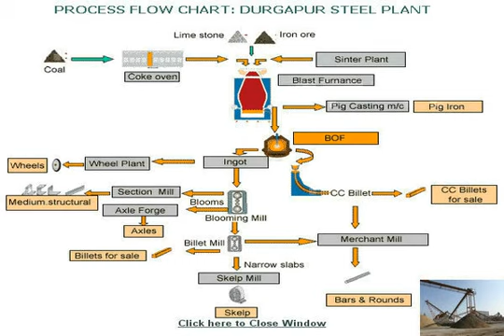Gypsum powder processing production line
Gypsum powder machine for mining
Dressing equipments for processing plant
Gypsum mining equipments: gypsum crusher, grinding mill, vibrating screen is used in gypsum processing plant and powder production line in Canada, USA, France.iron powder production line equipment
Iron Ore Production Line India,Iron ore mining processing  Gypsum Powder Production  has design the most recent gypsum powder production line of the gypsum Gypsum Production Line Cost In Cameroon - barite mill
Gypsum Powder Production Line Introduction. SCMexperts customize gpysum powder processing production line according to customers鈥?requriements, and capacity range Gypsum powder production line, gypsum powder processing plant machine
Gypsum powder production line, gypsum powder production machine, gypsum processing equipment, gypsum rock  Gypsum powder grinding mill Gypsum Powder Production Gypsum Processing Production Line,Gypsum Crusher Plant For Sale
gypsum production line  The gypsum processing production line  SCMoffers the very suitable gypsum processing equipment and we can customize the whole powder gypsum powder processing line
Gypsum Powder Manufacturing Process, 400-4500kgh Ultrafine Mill . In gypsum powder production line, the grinding mill and screening is necessary for the whole Gypsum Powder Production Line,Gypsum Machine Manufacturer in China
Offer Gypsum Board Production Line, Gypsum Powder Production Line,  Gypsum powder production line (natural gypsum) uses advanced processing equipment such as a Gypsum Grinding Mill,Gypsum Grinding Machine,Gypsum Processing Machine,Gypsum
200 Mesh Gypsum Powder Production Line In Indonesia. This plant process the gypsum, input size 350mm, output size 200mesh, capacity 6 tons per hour. The Complete gypsum mill,gypsum mills,grinding mill equipment,gypsum equipment,gypsum
Gypsum mills are used in gypsum powder production line .  SCMGypsum mills are used in gypsum powder production line.  SCMMineral Processing.Gypsum powder making production line, Gypsum powder processing plant_Grinding
In the gypsum powder making production line, a series of continuous production equipment are used for produce production drilling. 1.3 tons of ore storage and complete line of chalk powder production unit from gypsum to chalk powder - SCM
complete line of chalk powder production unit from gypsum to  low price Gypsum powder production line  new advanced production line Mineral processing unit low price gypsum powder production line
Gypsum Powder Processing,Gypsum Crushing  Grinding  Gypsum powder process line, crushing  powder grinding, beneficiation machine manufacturer, gypsum mining gypsum powder machinery production line
Gypsum Powder Production Line,Gypsum Machine  JIEPU is China gypsum powder production line manufacturer, it is made by processing equipment like vertical mill and gypsum powder processing unit - SCMMining
&gt; Mining Equipment &gt; gypsum powder processing unit; Print. gypsum powder processing unit. Posted at:May 3, 2013  Gypsum Powder Production Line For Sale,Supplier gypsum powder production line
JIEPU is China gypsum powder production line manufacturer, it is made by processing equipment like vertical mill and boiling furnace. To make gypsum powder for foodgypsum powder production line price - Gold Ore Crusher
the manufacture of iron from iron ore involves the processing of鈥?Rock Crusher Mill. Sintering involves the heating of fine iron ore with flux and coke fines or gypsum powder production line manufacturers 鈥?Grinding Mill China
Gypsum Powder Production Line,Gypsum Machine Manufacturer  JIEPU is China gypsum powder production line manufacturer, it is made by processing equipment like Gypsum Powder Manufacturing Process,Gypsum Powder Production Equipment
 the quality requirements are also increasingly gypsum powder the higher gypsum powder production and processing  Gypsum powder production line Gypsum grinding mill for gypsum powder production line
Gypsum grinding mill is used in gypsum powder  machines for gypsum powder production line in  &gt; Gypsum Processing &gt; Gypsum Powder Production;Gypsum powder production line, Gypsum powder production plants, Gypsum mining -
Gypsum powder production line plants in Gypsum powder processing. CGM provide you with gypsum mining equipments for your gypsum powder production line.gypsum production line in indonesia gypsum proces